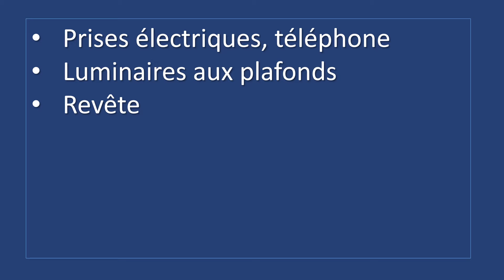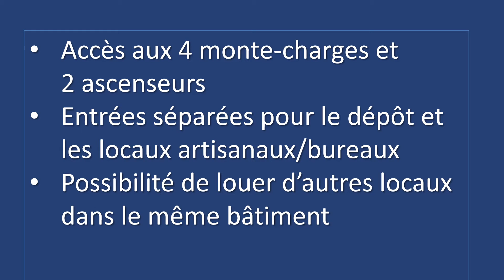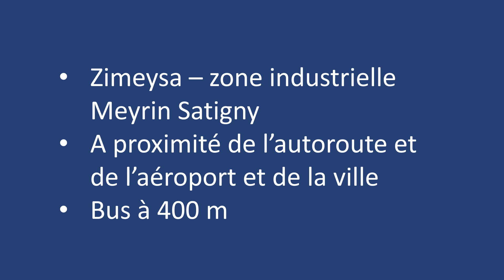Plus disponible: 327 m2: local artisanal avec dépôts attenants, Zimeysa, Satigny Genève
Local artisanal avec 3 entrées, aménagement au gré du preneur, descriptif sur notre site inernet

Esther Lauber, administratrice diplômée de biens immobiliers, Carouge, Genève, Esther Lauber agence immobilière

Nos play lists infos utiles